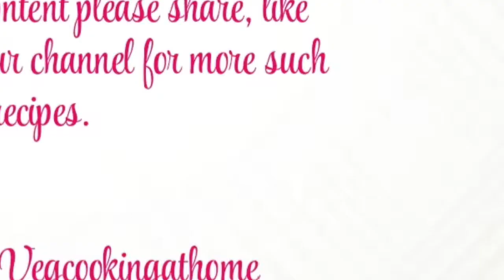High Protein low carb veg recipe |Broken wheat Bisi Bele Bath |weight loss veg lunch idea.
A unique taste can be felt  as the flavours of Drumsticks and Flat Beans blends with Broken wheat. It's an all together a different taste then the usual Bise Bela Bath.
It's a good option for those on diet it's high in proteins & low on carbs...
Do give it a try am sure you will like it.
Pair it with any raitha of your choice and enjoy.